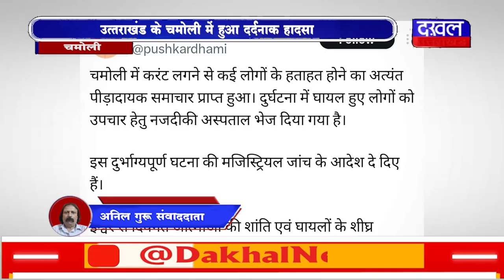DAKHAL NEWS उत्तराखंड के चमोली में हुआ दर्दनाक हादसा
उत्तराखंड के चमोली में हुआ दर्दनाक हादसा
नमामि गंगे प्रोजेक्ट की साइट पर फैला करेंट
साइट पर करंट फैलने से हुई 15 लोगों की मौत